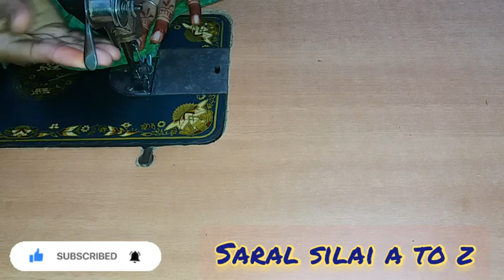Astar blouse (lining) cutting and stiching tutorial in hindi || अस्तर वाले ब्लाऊज़ की कटिंग और सिलाई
नमस्कार दोस्तो स्वागत है आपका हमारे चैनल सरल सिलाई में
आज इस विडियो में मैं आप सभी को अस्तर वाला अरेब ब्लाउज बनाने का बहुत ही आसान तरीका बताऊंगी।आज आप इस विडियो में जानेंगे कि कैसे बारी-बारी से अस्तर वाले अरेब ब्लाउज़ की कटिंग तथा सिलाई की जाती है
Hello friends welcome to all in our channel Saral silai .Today I will tell you all a very easy way to make a lining arabe blouse.Today in this video you will learn how to cut and stitch lining arabe blouse step by step

बेबी फ्राॅक

सादा ब्लाऊज़

डिज़ाइनर ब्लाऊज़